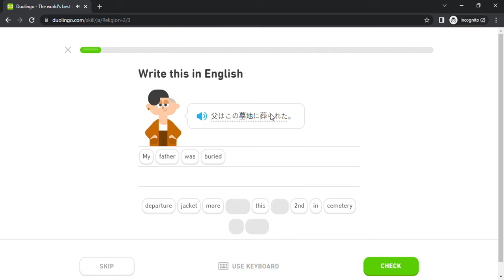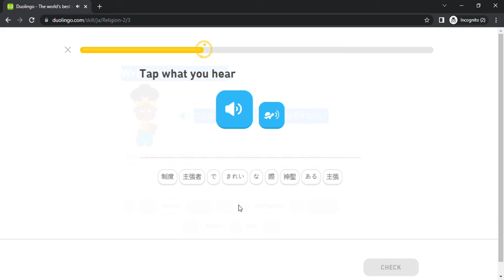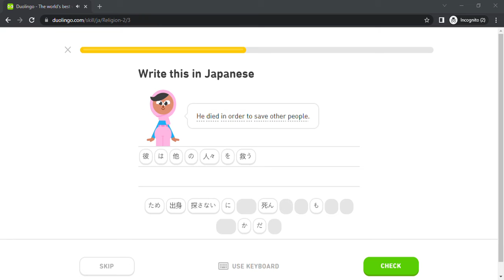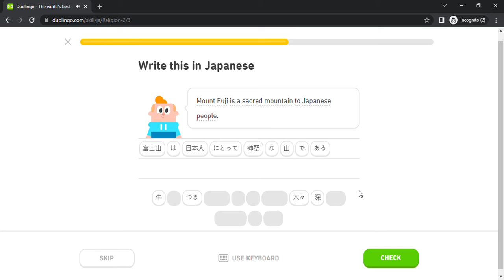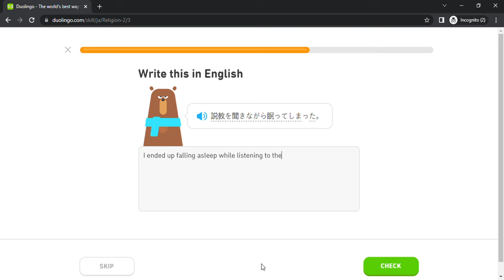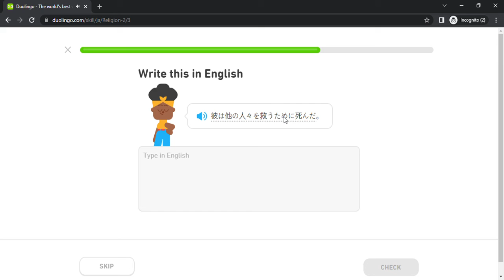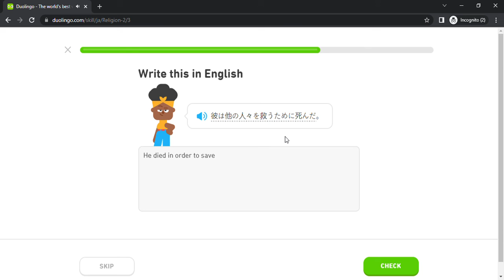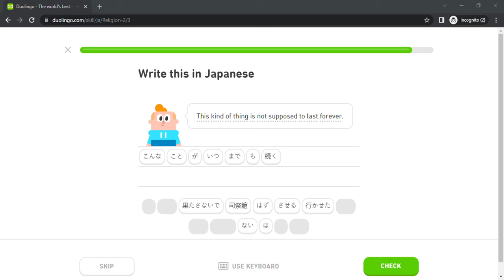Duolingo #1982 Japanese - English (Part 9 - Religion 2)